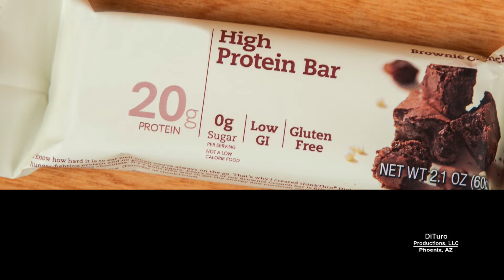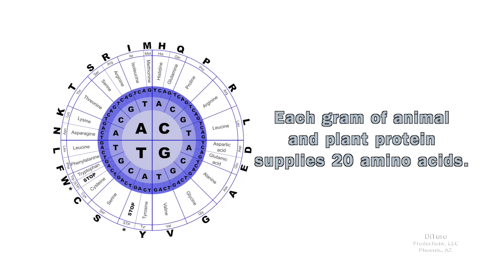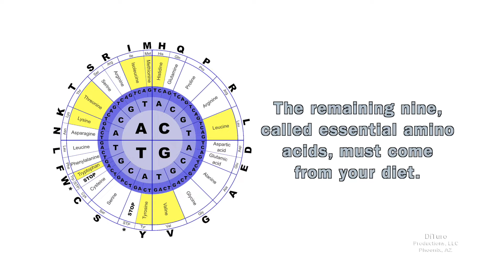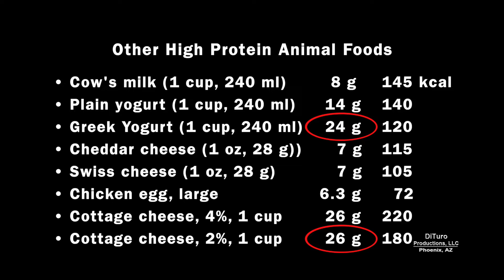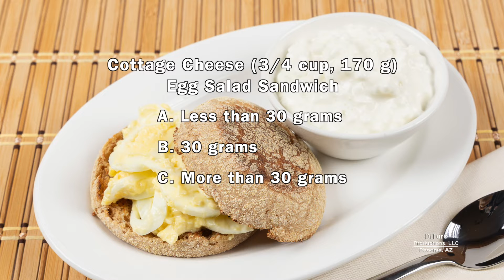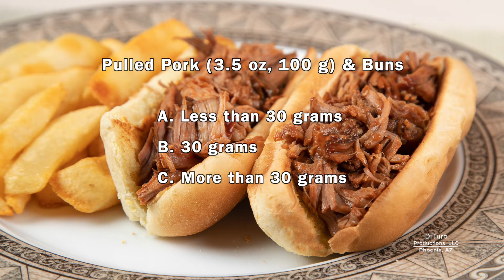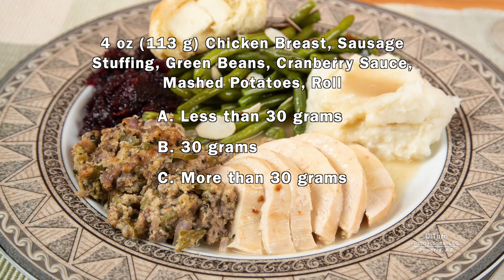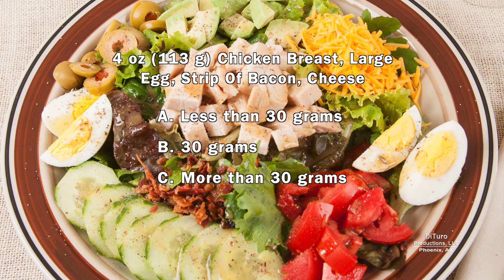Do Your Meals Provide 30 Grams Of Protein? (Nutrition 101, DiTuro Productions, LLC)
Most healthy people do not need supplemental protein to obtain 30 or more grams per meal (90 g per day). The supplement industry wants you to believe otherwise.

In this video:

• How much is 30 grams of protein? 00:40
• Protein and amino acids. 1:24
• Animal versus plant protein. 2:10
• 30 grams of protein meal quiz. 3:37